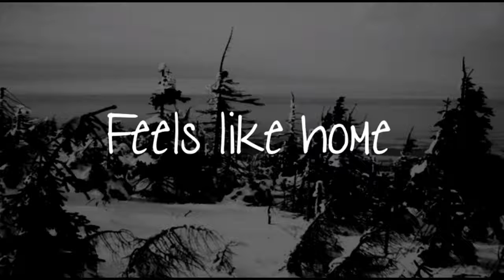I WAS BORED #2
ebhdbebdejdbrbdhjfhjrfj